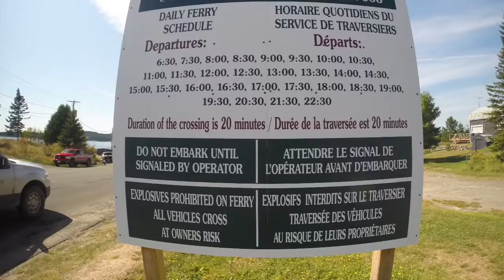Deer Island, NB